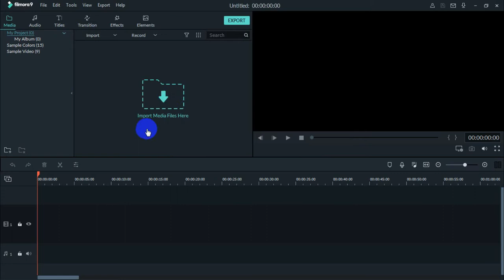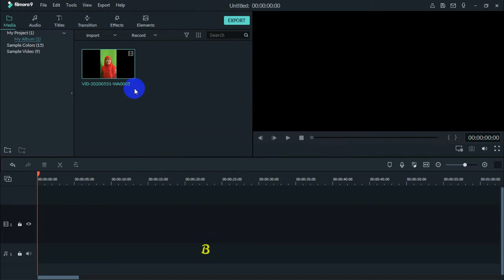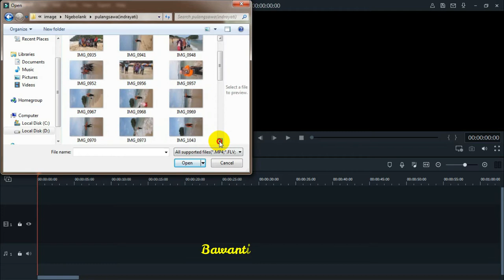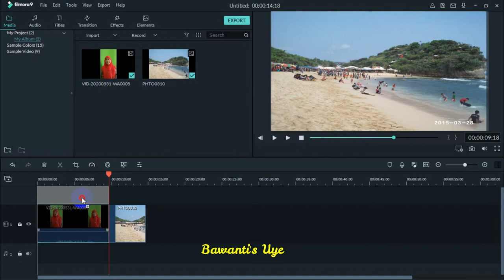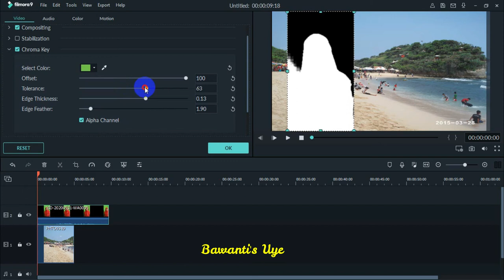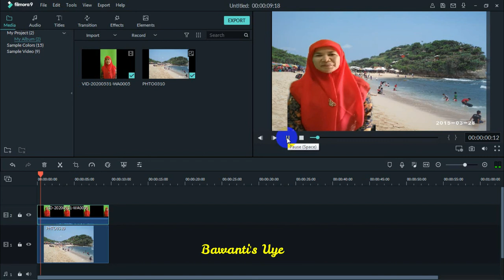Menghapus background hijau (green screen) di Filmora9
Video ini teruntuk Bu Haryati yg sdg mengikuti diklat daring pada suatu platform. Ibu ini semangatnya luar biasa dan benar-benar menebarkan virus hebat untuk terus mengembangkan soft skill dalam bidang pendidikan.

Semoga video ini dapat membatu bagi yang mengalami kesulitan ketika ingin mengganti layar.  Dengan teknik ini, gambar latar tidak akan menjadi 'blur'.

Monggo dicermati bagaimana tekniknya.

Belajar editing
Applikasi filmora9
Ganti background (green screen)
Power point